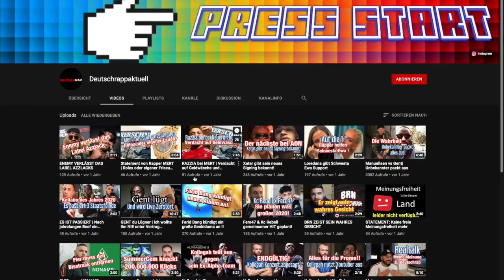OFFIZIEL BESTÄTIGT NGEE BEI CAPITAL BRA UNTER VERTRAG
Nach langer Spekulation über das neue sinnig bei Bra Musik ist es nun offiziell Nee ist bei Bra Musik.